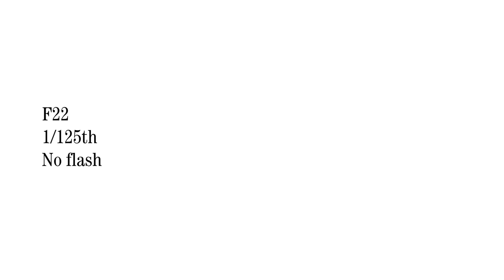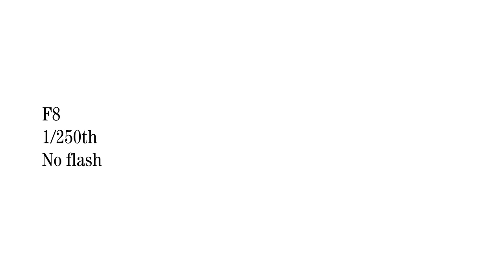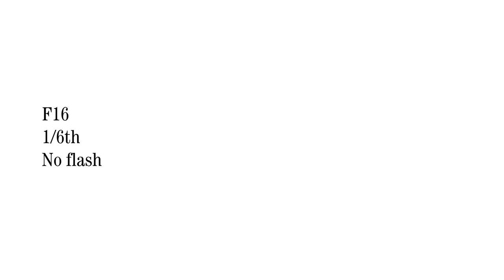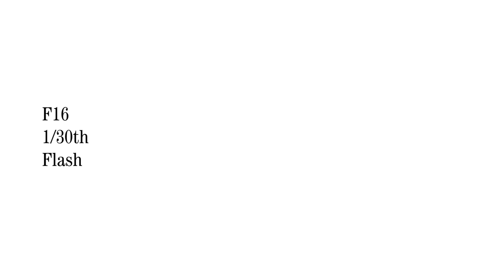Testing the NEW Polaroid I-2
Thank you to Polaroid for allowing me to test out the new I-2 camera!